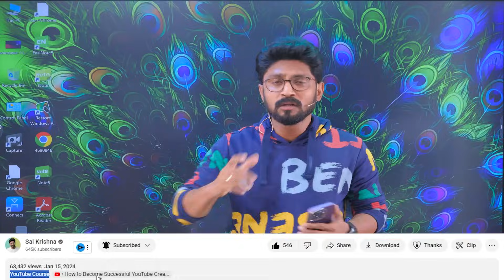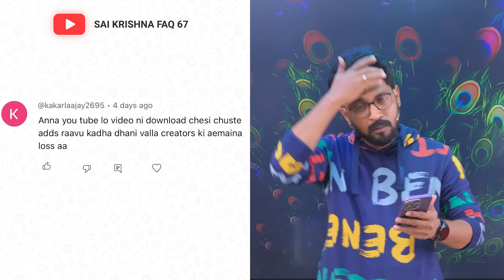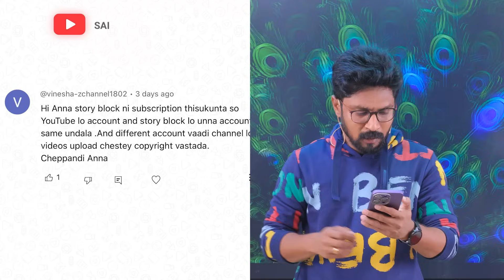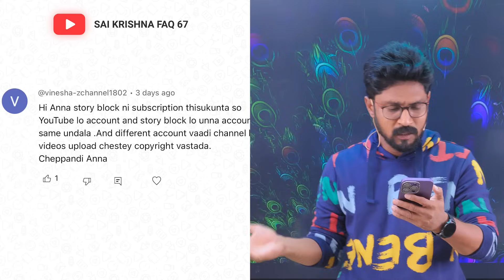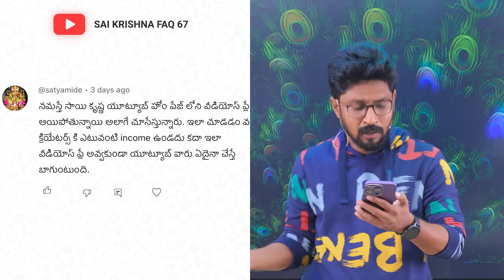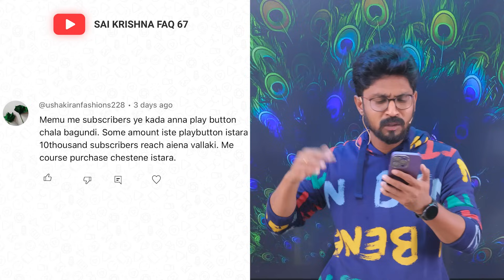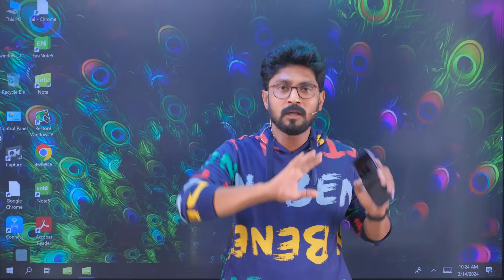Frequently Asked Questions ( FAQ ) EP - 67 YouTube Creators || In Telugu By Sai Krishna